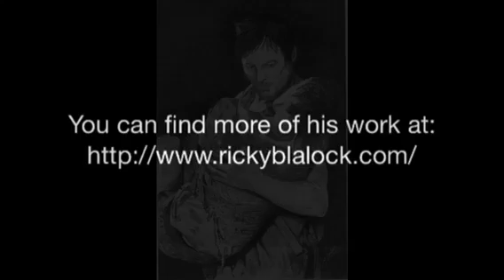The Pencil Art of Ricky Blalock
Check out this short video of art from artist Ricky Blalock. He's been featured at PromoteHorror.com, on our featured artists page, Twitter, and Facebook. You can find more of his art